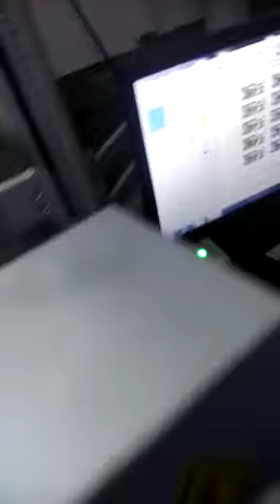Fiber Laser Machine | MOBILE CHARGER | PRINT BY LASER MACHINE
DEAL IN ALL TYPES OF LASER MACHINE